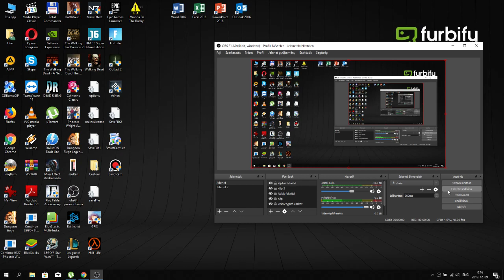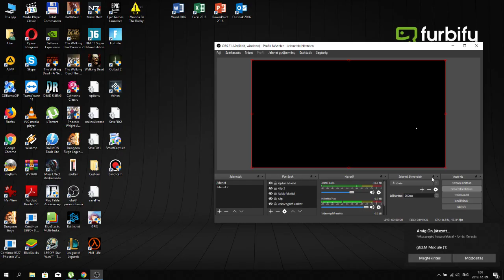5.2,3 FREE PLAY, CHALLENGE LEGO Star Wars The Complete Saga 100% végigjátszás #31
5.2 free play
5.2 challenge
5.3 free play
5.3 challenge
Bocs az ottani hibáért, elfelejtettem, lekinyíteni a kijelző felvételt és hibás lett.